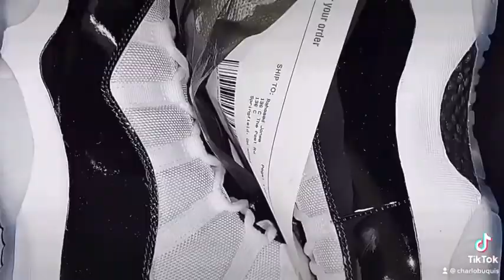Jordan Showcase 160